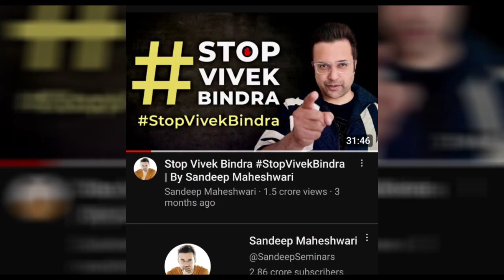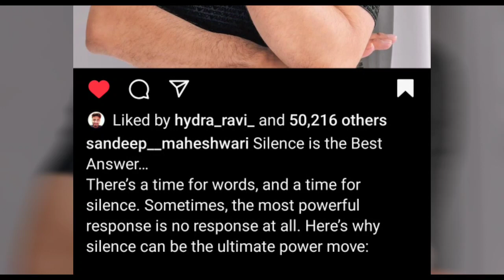😲Sandeep Maheshwari reply to Vivek Bindra| sandeep maheshwari vs vivek bindra controversy update..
VIDEO CREDIT:-

Sandeep Maheshwari-
Vivek Bindra-

About me👤